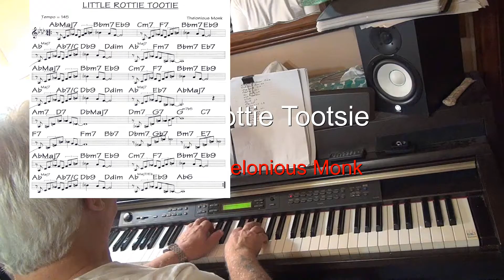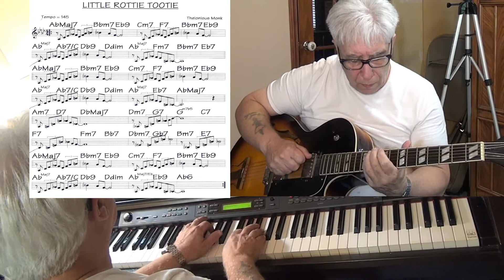Little Rootie Tootie (1) - guitar & piano cover Jazz ( Thelonious Monk ) Yvan Jacques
music written by Thelonious Monk - improvisation guitar Epiphone Es175 with pick up Gibson Classic 57 & piano Yamaha CLP 270